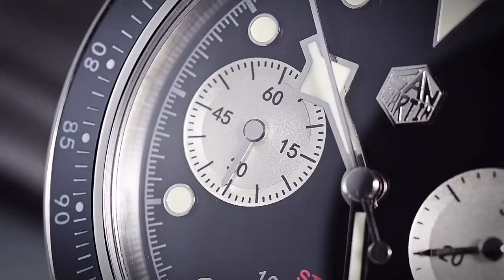San Martin 40mm Panda BB Chronograph Seagull ST1901 Watch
Place Order Get Free Gifts.
Model: SN052-G-JS
Movement: Seagull ST1901 [Manual mechanical movement]
Case: Material - 316L Stainless Steel
          40mm in diameter
          Bezel 41mm
          Lug to Lug 49.5mm
          Thickness 14mm
          Band width 20mm
Functions:
Centre hour, minute and seconds hands, small seconds hand at 9 o'clock.
Chronograph (centre hand), 30-minute counter at 3 o'clock and 60-seconds counter at 9 o'clock.
Glass: Sapphire Crystal , AR Coating
Bezel: Ceramic Chronograph Bezel
Dial Color: Black Panda, White Panda, Hexagon Applied Logo
Hands: GS Crafts Snowflake Hands, Luminous Coating
Luminous: Retro Luminous Effect SLN C3 Green Light, Hands and Markers
Crown: Push Pull Crown, With 3D “S” Logo
Case Back: Screw-down Case Back, Brushed Process
Strap:316L Solid Stainless Steel Bracelet
Clasp:Folding Clasp With Safety,With San Martin Hexagon Logo
Water Resistant: 10 Bar=100 Meters
Weight: about 159g